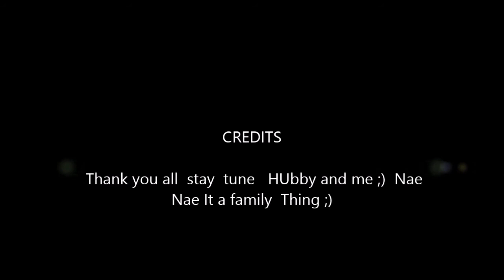Whip Dance Fun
Fun dance